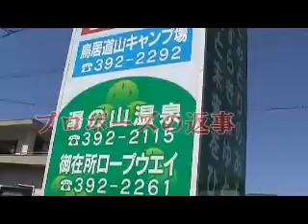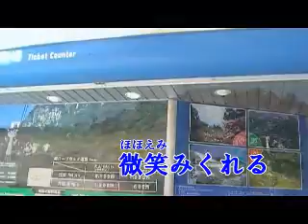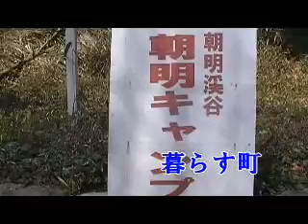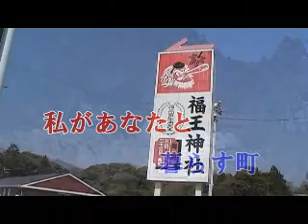大山栄 さわさわ・・・菰野（カラオケＤＶＤ）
歌　高木　節子　作詞　藤原　実積詩　作曲　大山　栄